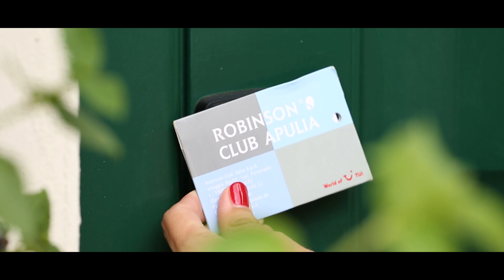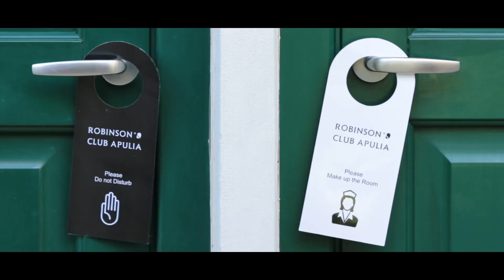My holiday at Robinson Club Apulia (Ugento, Salento, Puglia) | Sabrina Merolla VLOG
Il mio viaggio al Robinson Club Apulia, premiato fra i migliori villaggi turistici del mondo, che mi ha riconfermata sua testimonial ufficiale.
Sono onoratissima di rappresentare uno dei simboli della ricettività turistica internazionale in Puglia.
Per me il Robinson Club Apulia rappresenta un fiore all'occhiello del turismo mediterraneo che, con la sua straordinaria formula "all inclusive" di gestione tedesca e accoglienza salentina, riceve centinaia di migliaia di turisti ogni anno, offrendo natura incontaminata, mare cristallino, servizi d'eccellenza e alta enogastronomia con il magico calore salentino.

Take me back to Robinson ;-)
Buon Vento!

English subtitles in this video

My journey to discovery of the Salento is enriched by staying in a place regarded as the symbol of the international tourist accommodations in the Apulia region.
The Robinson Club Apulia in Marina di Ugento in the Torre San Giovanni hamlet is only 5 km from the town of Ugento.

Under German management, for over 30 years, the Robinson village-resort symbolizes the crystal-clear sea, pristine nature and excellent services, in line with the philosophy of the 24 Robinson villages throughout the world, where couples, families and sport aficionados find their ideal place to enjoy an all-inclusive, Robinson-style dream vacation.

My book “BUON VENTO Viaggio nel gusto”: 40 exclusive destinations to discover the taste of Puglia.

Buon Vento!

Sabrina